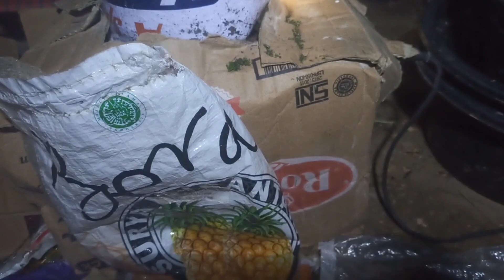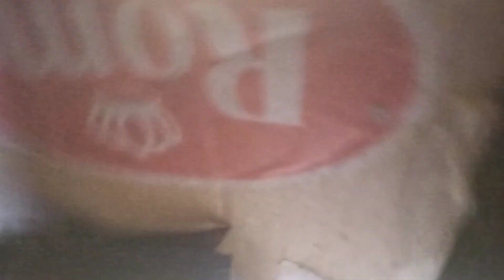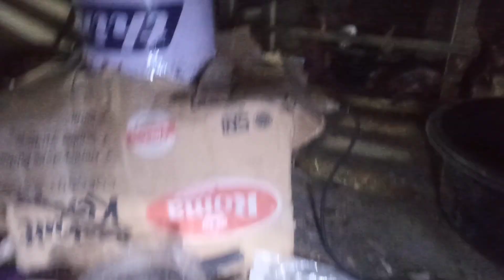Meracik Pakan Ternak Ayam dan Entok di Malam Hari...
Vlog kali ini,FARM Jago ngobrol Santui Tentang Pakan Ternak,jadi Buat Para Peternak Ayam dan Peternak Entok bisa Mengatasi Mahalnya Pakan dengan Pakan Alternatif ini...